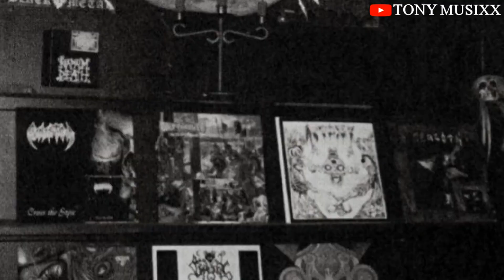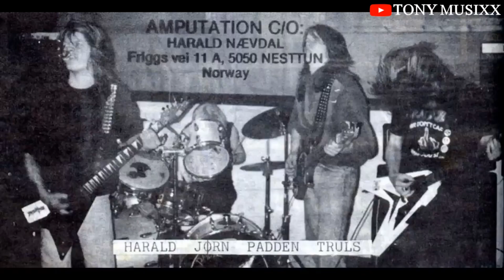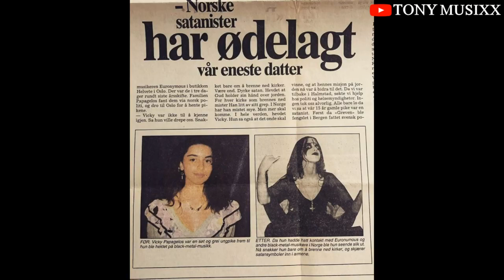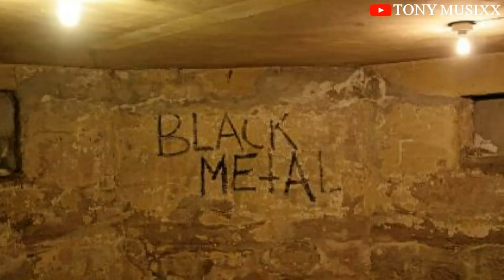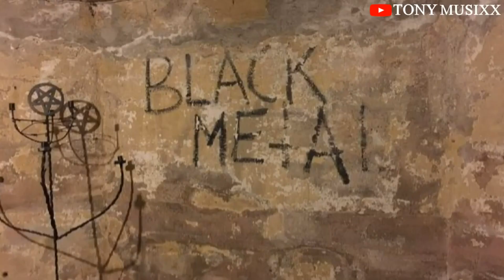HISTORIA DE LA TIENDA DE EURONYMOUS / Y LOS ALBUNES QUE PUBLICO / SATAN EL INFLUENCER 666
historia de la tienda de euronymous y los albunes que publico en su sello
Helvete era una tienda que poseía Euronymous a principios de la década de 1990 situada en la calle Schweigaards de Oslo. Su significado en noruego es "infierno". Fue un sitio muy importante para los fanes del black metal en Noruega y Escandinavia. Allí Euronymous entablaba amistad con ellos. La tienda poseía un sótano, donde más adelante se reunirían los miembros del Inner Circle. La tienda fue cerrada en 1993, unos meses antes del asesinato de su dueño por manos de uno de los integrantes de la misma banda.

A finales de la década de 1980 Euronymous fundó su propia discográfica basándose en una canción ("Deathlike Silence" de Sodom, editada en 1986 en el álbum "Obsessed by Cruelty"). Al principio Euronymous sólo querría firmar con bandas noruegas del mismo escenario musical. Más tarde permitió la entrada a bandas extranjeras como Abruptum y Merciless, de Suecia; o Sigh, de Japón.